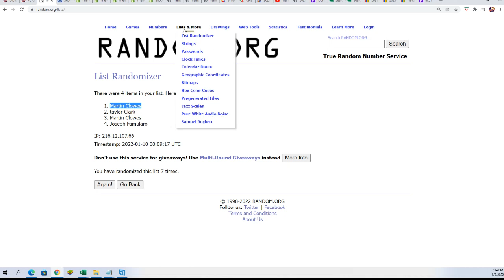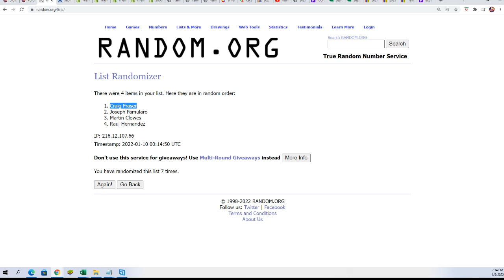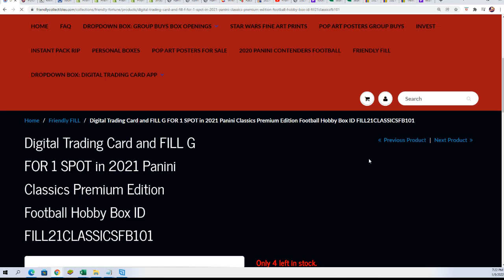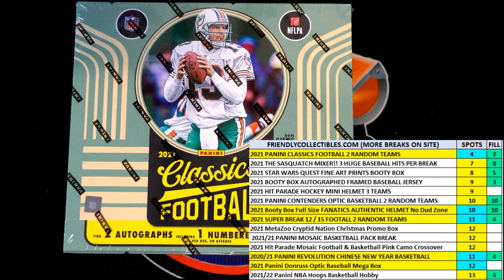2021 Panini Classics Premium Edition Football FILLER F ID FILL21CLASSICSFB101